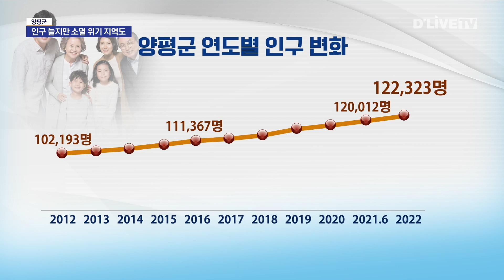[양평] 인구 늘지만 소멸 위기 지역도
【 앵커멘트 】
양평군의 인구는
2012년에 10만 명을 넘어섰고
2021년 6월에는
12만 명을 돌파했습니다.
이렇게 인구는 늘어나고 있지만
양평군 내 많은 지역이
인구소멸 위기에 놓인 것으로
나타났습니다.
양평군은 이주민들을 위한
프로그램과 함께
지역별 인구 증가 정책을
세분화하겠는 계획입니다.

【 리포트 】
2012년 양평군의 인구가
10만명을 넘어선 이후
지난 8년간 한 해 평균 2천명의
인구 증가가 발생했습니다.

매년 꾸준한 증가세를 보여
지난 2021년 6월에
12만명을 넘어섰고
아파트 건설 등이 이어지면서
인구 증가세는 계속될 전망입니다.

하지만 단월면과 청운면 등
4개 지역은 인구가 5천명 미만인데다
60세 이상 인구가
절반을 넘고 있어
인구 증가를 위한 정책이
필요하다는 의견입니다.

( 전진선 양평군수 )
"가장 먼저 소멸 위기 지역이기 때문에
인구 소멸을 막기 위한 정책들을
우리가 지원해 나가도록 하겠습니다.
그래서 이것이 인구 5천 명 미만 지역
채움사업이라는 그런 사업으로 계획을 세우고…"

다만 인구 분포에 따른
복지를 더욱 촘촘히 늘리고
의료 서비스의 확대 등도
필요하다고 판단하고 있습니다.

이를 위해 대학병원이나
경기 동부권 의료원 유치를 추진하고 있지만
현실적으로는 양평병원의
시설확대가 우선될 전망입니다.

( 전진선 양평군수 )
"(대학병원들이) 한번 왔다가도
군의 지원에 대한 부분, 그런 것들이
안 맞아서 어려움을 갖고 있고요.
현재 양평병원을 현대화하고
양평병원을 좀 더 양질의 서비스를 하게 하자는…"

또한 양평군 인구 증가의 요인이
출산율에 의한 자연증가가 아닌
전입인구에 의한 것으로 나타나
이주민들을 위한 정책적 지원도

양평군은 오는 2월부터
매달 한 번씩
이주민과 이주 예정자를 대상으로 한
양평살이 정기설명회를 개최할 예정입니다.

양평에 대한 정보를 제공하고
이주민과 원주민의 갈등을
최소하겠다는 겁니다.

한편 양평군이 실시한
인구 예측 빅데이터에 따르면
오는 2030년이면 14만명을 넘어서고
2037년에 최고점에 다다를 것으로 예상됩니다.

딜라이브 뉴스 신승훈입니다.